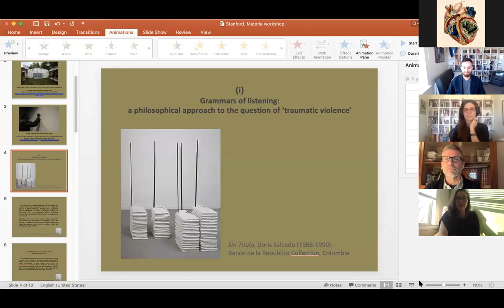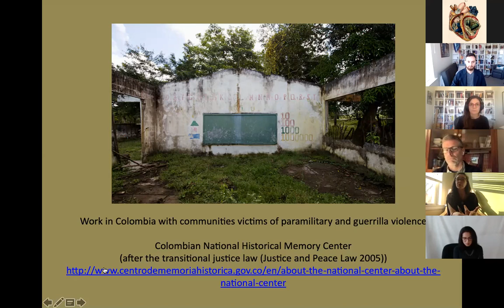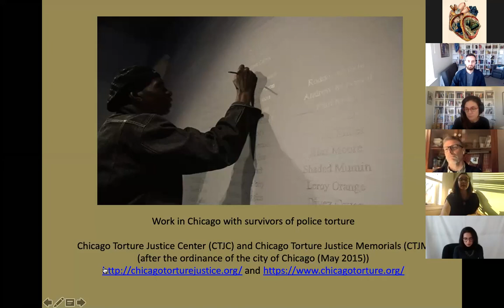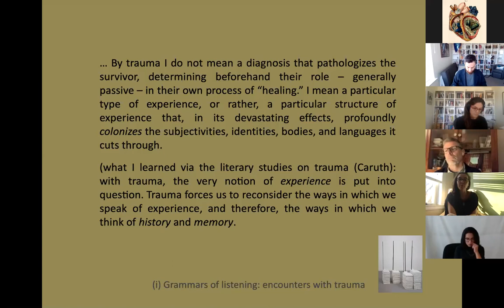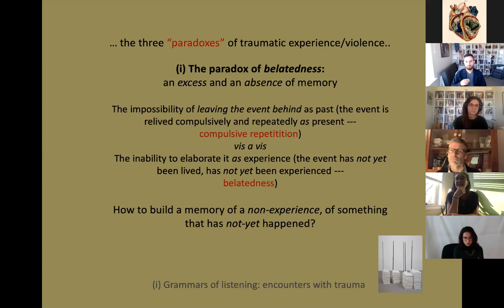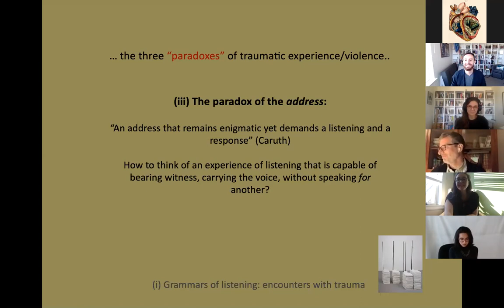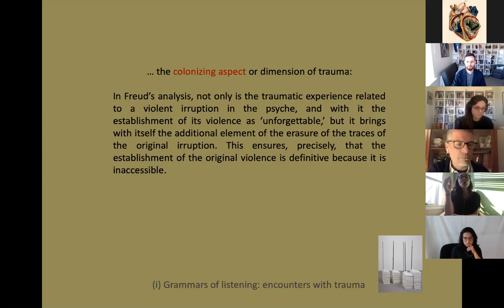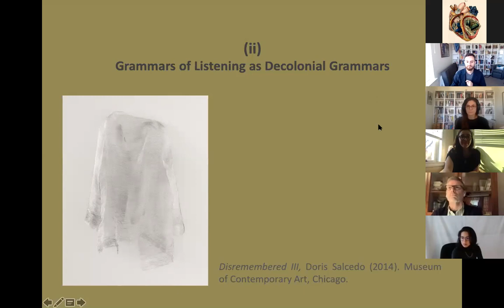materia: Impolitical Critiques & Decolonial Grammars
Materia’s second event of the 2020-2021 academic term took place on November 5, 2020 via Zoom. Centered on Impolitical Critiques & Decolonial Grammars, the event featured talks by professors Timothy Campbell (Romance Languages, Cornell) and María del Rosario Acosta (Hispanic Studies, UC Riverside).